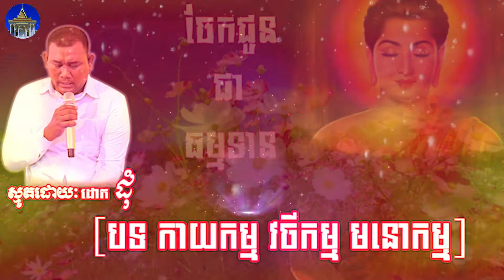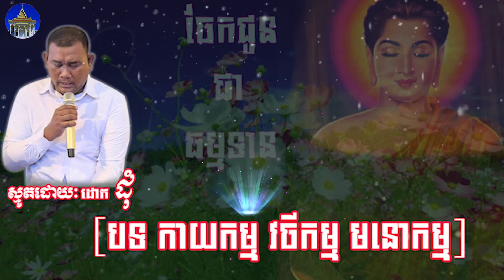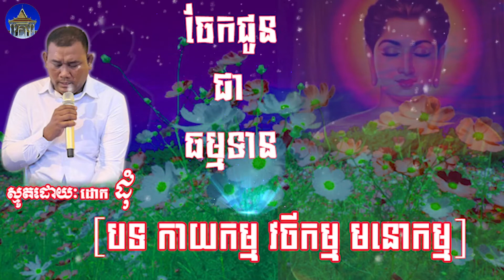Smot khmer-by Douth Dum-Khmer traditonal song.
កាយកម្ម វចីកម្ម មនោកម្ម ស្មូតដោយ ដោក ដុំ Smot khmer-Douth Dum-Khmer traditonal song Welcome to the channel of Khun Virakbut . Thanks for listening! We are very warm welcome that you came to my channel. Thank you so much and wish you all the best. please be happy with the Dharma _/|_ Sadhu Sadhu Sadhu
+ សូមស្វាគមន៍មកកាន់ channel khunvirakbut ត្រូវបានបង្កើតឡើងដើម្បី​ពុទ្ធបរិសទ័ក្នុង និង ក្រៅប្រទេសបានទស្សនាដើម្បីជាប្រយោជន៍ដល់ពុទ្ធបរិសទ្ធ័និងយុវជនជាច្រើនដែលមានវិបត្តិផ្លូវចិត្តនិងអោយស្គាល់បុណ្យនិងបាប សូមអោយព្រះពុទ្ធសាសនារុងរឿងចំរើន, ខ្ញុំព្រះករុណាអាត្មាភាពសូមព្រះអរគុណ និង អរគុណព្រះសង្ឃគ្រប់ព្រះអង្គ និងពុទ្ធបរិស័ទស្រីប្រុសគ្រប់គ្នា សូមឲ្យព្រះសង្ឃគ្រប់អង្គនិង ញាតិញោមគ្រប់គ្នា បានទទួលនូវបុណ្យកុសលគ្រប់ប្រការ ។
           + ដើម្បីស្ដាប់និងទស្សនានូវវីដេអូផ្សេងៗទៀតសូមចុច 👉
          🙏សូមអនុមោទនាបុណ្យ !!! សូមអរព្រះគុណ និងអរគុណ 🙏